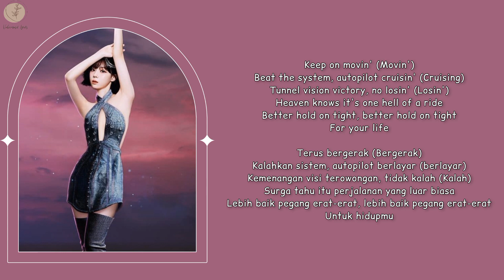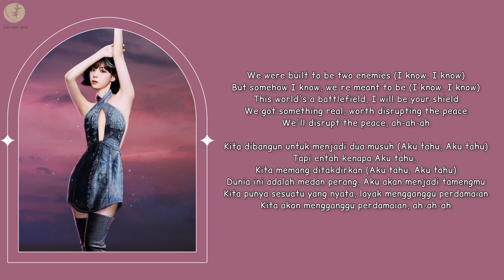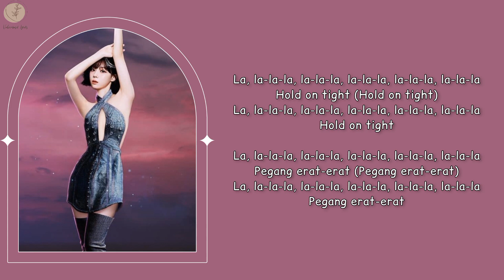aespa - Hold On Tight Tetris Motion Picture Soundtrack Lyrics Terjemahan (English / Indonesia)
Hello Everyone.

Songs : Hold On Tight
Artists : aespa
Album : Hold On Tight
Released : 2023

HAPPY WATCHING